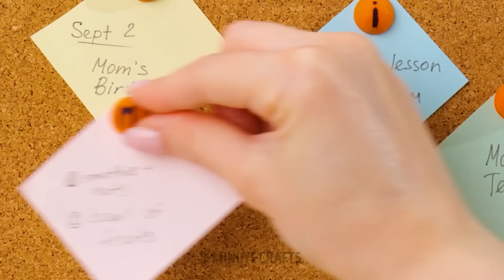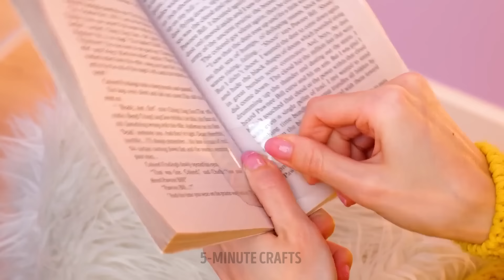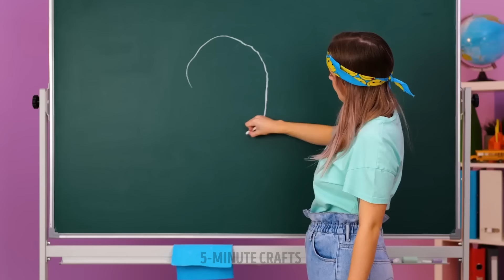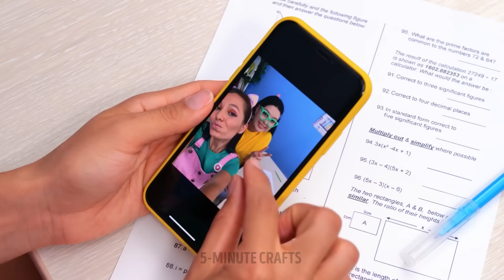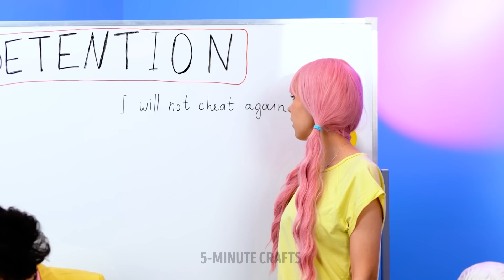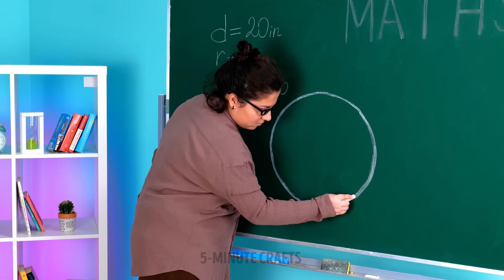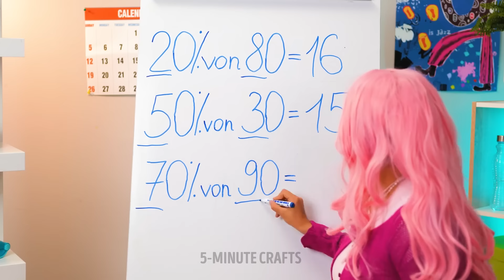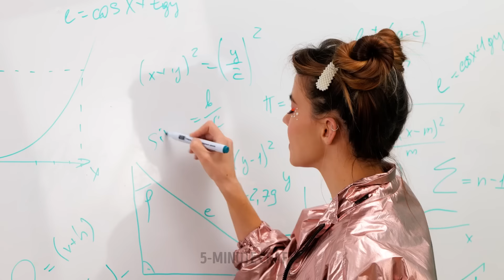MEGA SCHOOL COMPILATION || School Hacks, DIY School Supplies and Funny Pranks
Hi crafters!
In this video, we will teach you how to save money on new stationary for school. You will find out different useful and simple crafts that will make your school life easier. For example, if your teacher doesn't allow you to bring sweets to class, we'll show you how to solve the problem. Try disguising marmalade as an eraser on a pencil. We will show you not only step-by-step tutorials on how to create your own unique stationary, but also different math hacks, an incredible bookmark with magnets, tricks on how to draw a perfect circle without a compass, or how to use headphones in class.

TIMESTAMPS:

01:06 Awesome book stand
03:06 Genius trick with the multiplication table
05:49 Perfect school treat
07:40 Unusual notebook cover